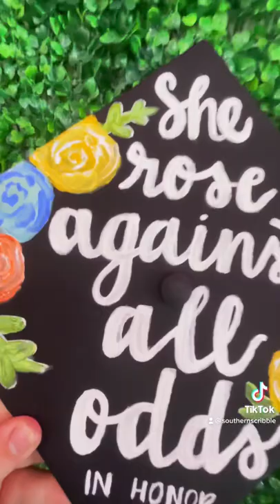GRADUATION CAPS • $35